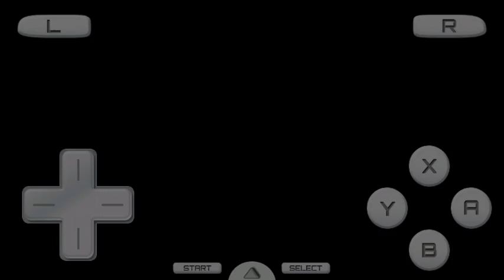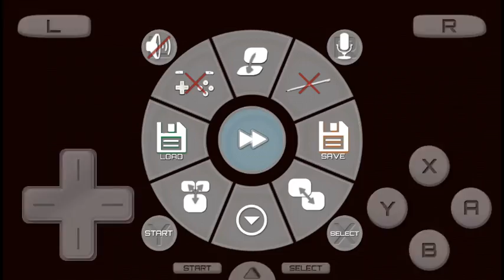Kingdom Hearts recoded NDS para Android part 16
alladin